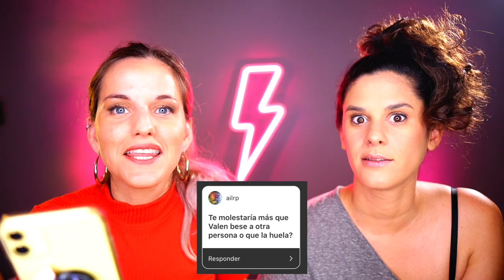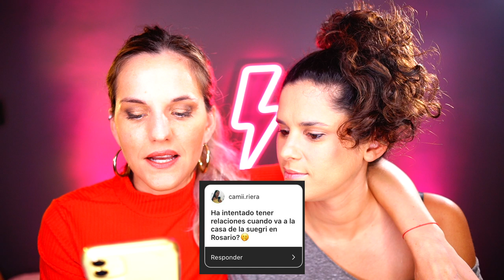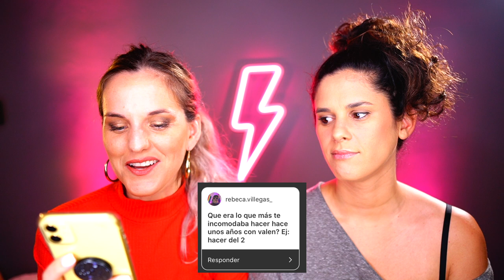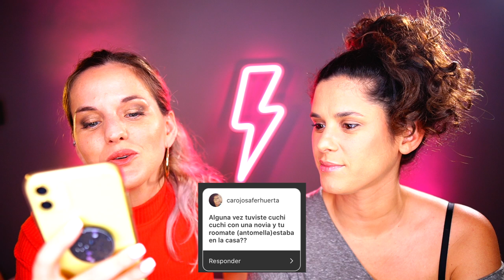🔥PREGUNTAS INCOMODAS A SOFI🔥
EN PREGUNTAS INCOMODAS A SOFI sometemos a Sofia  a las preguntas incomodas que que vos hiciste.
 PREGUNTAS INCOMODAS A SOFI es un video que nos pidieron mucho, en venganza a aquel video de broma que me hizo Sofia con su mama! Si quieres que hagamos la segunda parte de PREGUNTAS INCOMODAS A SOFI dejalo en los comentarios!!!
En este canal encontrarás humor, amor, LIBERTAD, consejos para salir del closet, VLOGS, challenges y muchos mas.

Nuestras Redes
PODCAST LESCONFESIONES
 SOFI @SOFIAELLIOT
VALEN Y SOFI @VALENYSOFIOK